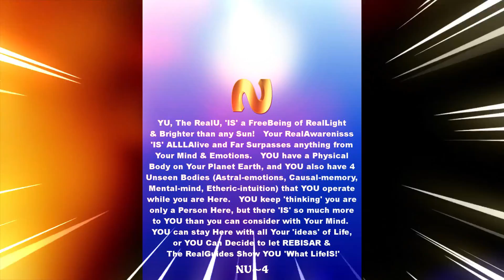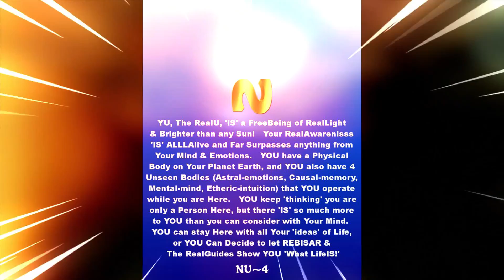Tim Tells It Like It ISSS Episode 13. Part 3.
April 24 2019. Part 3.
Asking the question why. Becoming more aware.
Timothy Von Pinnon has been a long term explorer of Life Itself and an avid Real RiskTaker and United Supporter with the Wonderful Worldwide Educators (WWWE). He continually shares Real Knowledge and Real References for everyone so they too can start their Adventure in Becoming More Aware.